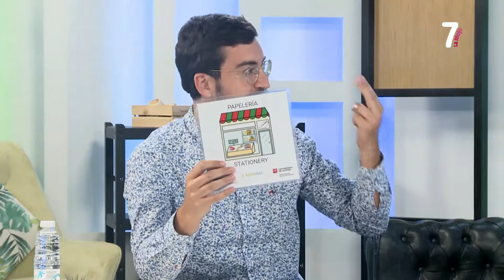7 MAGAZINE 30 06 2022 BLOQUE 2